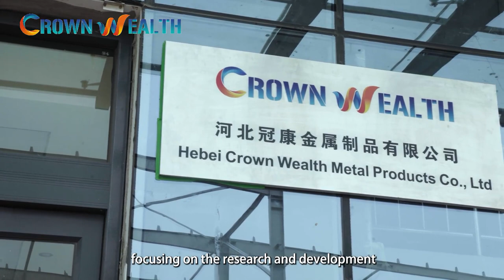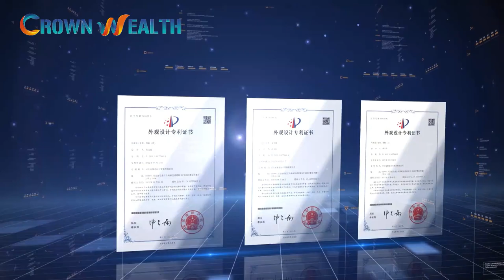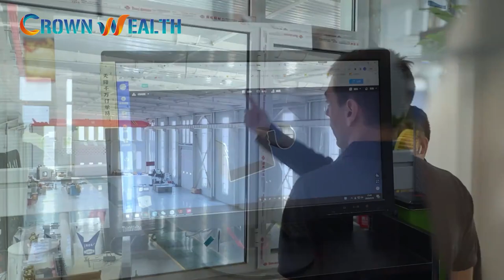Crown Wealth Metal Products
Crown Wealth is a professional manufacturer and supplier of electrical hardware. Wholesale aerial drop hardware, pole line hardware, stainless steel banding strap, ADSS & OPGW cable accessories, cable attachment, underground cable management.